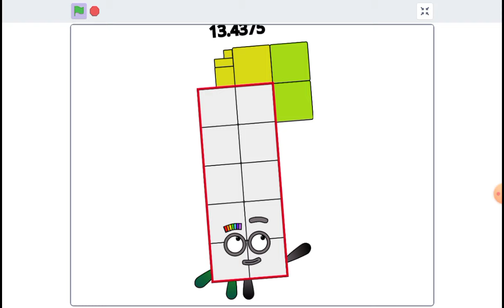Numberblocks band sixteenths 16